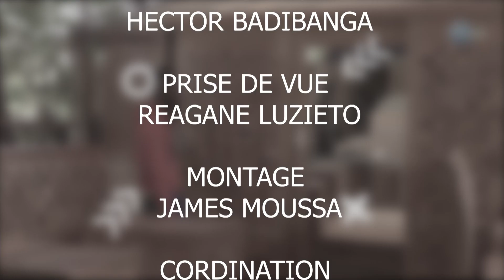Mma STELLA JOURNALISTE PRESENTANTRICE / RTVA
TOUT SUR MON METIER